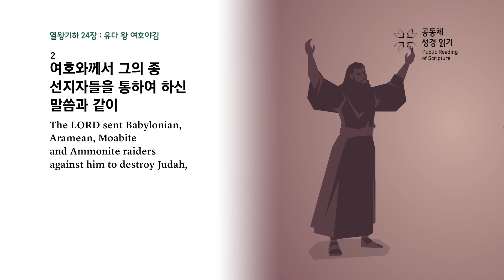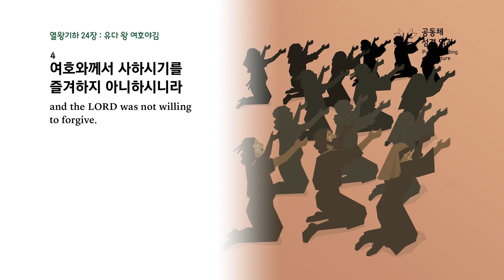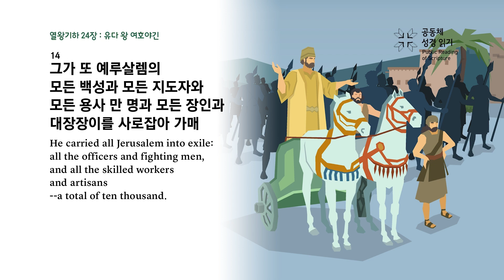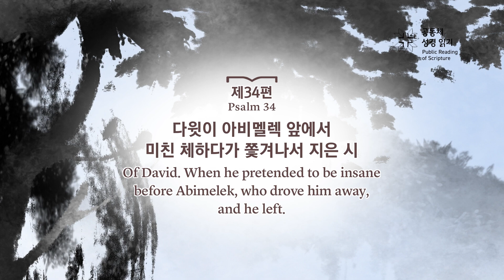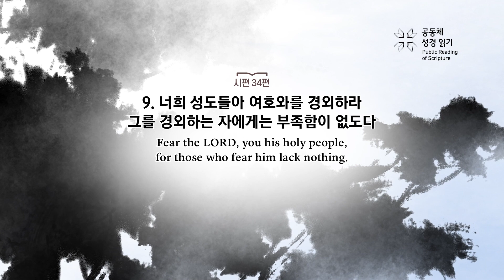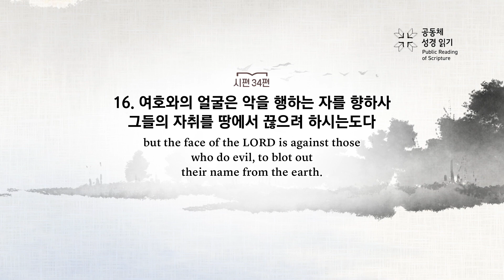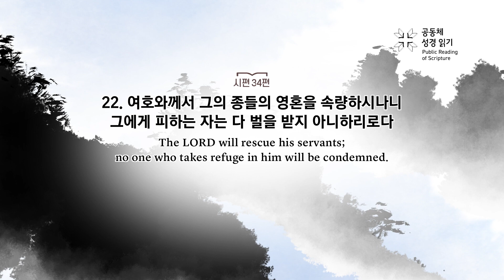PRS가정예배_95주차_주중 성경읽기 3일차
열왕기하 24장